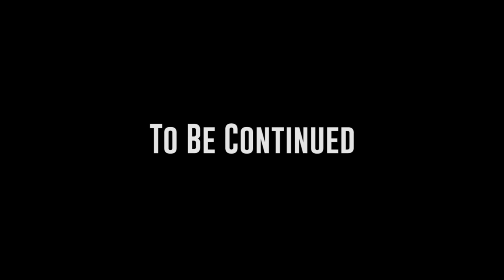It’s All Good TV Show ™ presents Axellboy-Kingdom Citizens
It’s All Good TV Show ™ presents Axellboy-Kingdom Citizens.  Purchase his music @ Audiomack axellboy